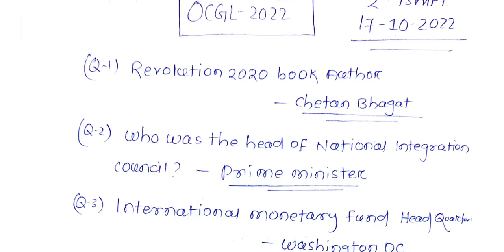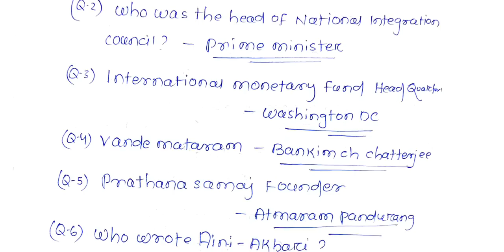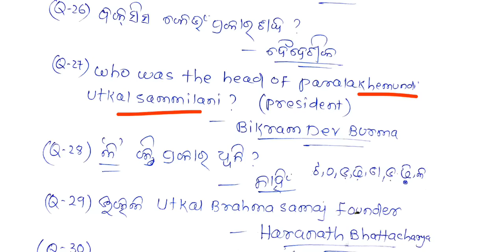OCGL EXAM-2022|17 October 2022|2nd shift|Good Question |Odisha CGL|ଏମିତି ପ୍ରଶ୍ନ ଆସିଲା ଦେଖନ୍ତୁ